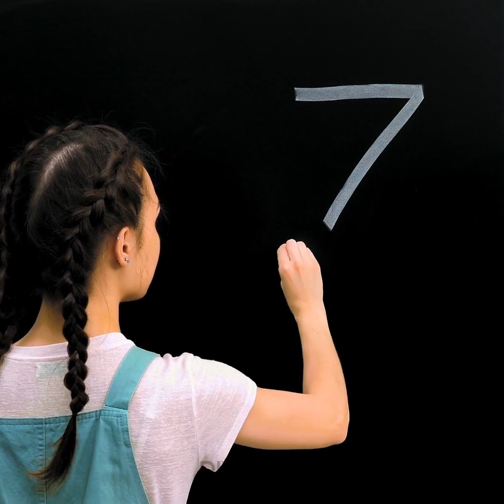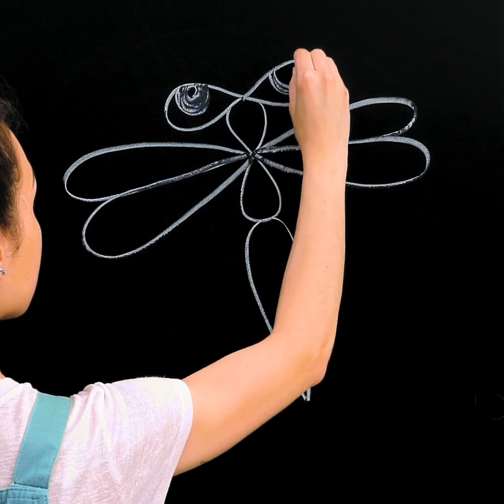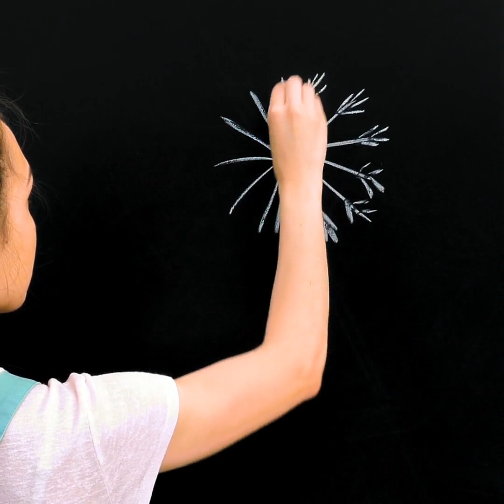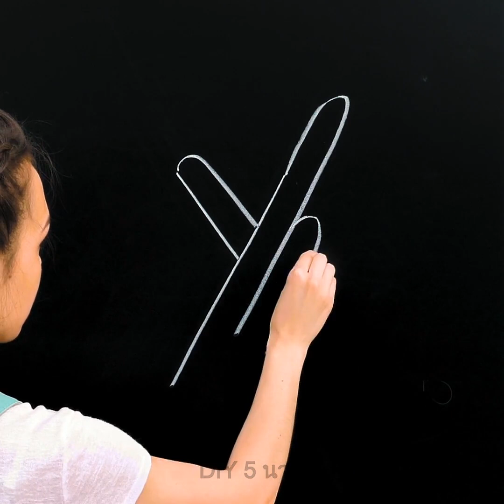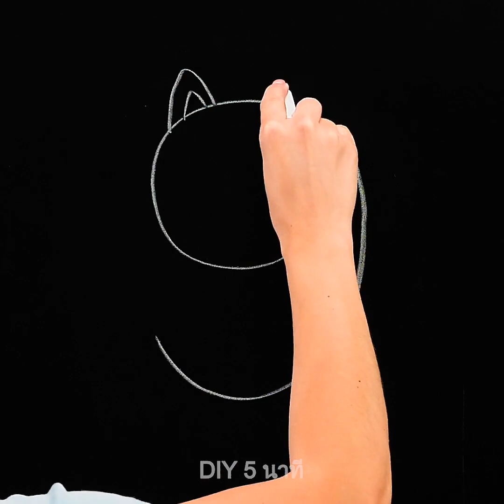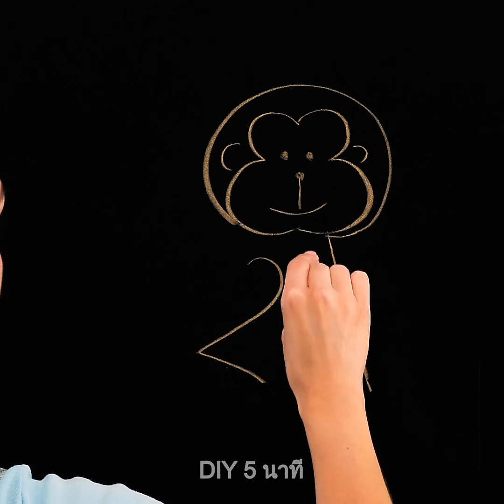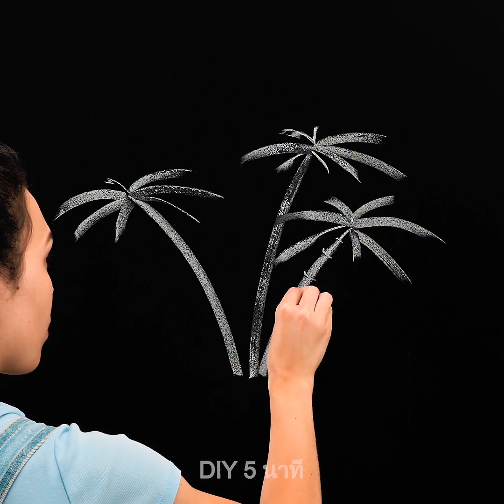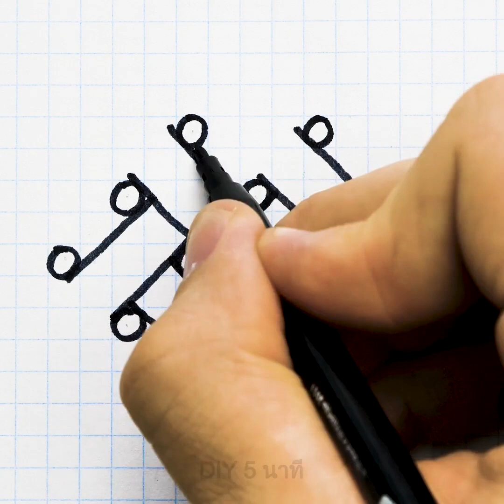ภาพวาดที่สนุกและง่ายบนกระดานโรงเรียน || เคล็ดลับการวาดภาพสำหรับผู้เริ่มต้น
TIMESTAMPS:
00:04 วาดภาพบนกระดานโรงเรียน
00:16 วิธีการวาดดอกกุหลาบ
04:11 วิธีวาดนกอย่างรวดเร็ว
04:29 วิธีการวาดช้าง